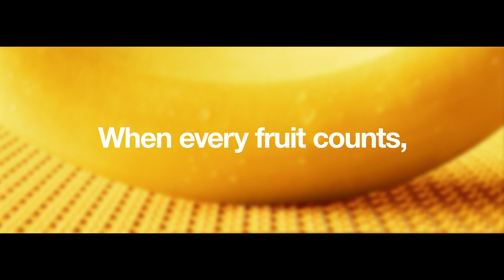When every fruit counts ...